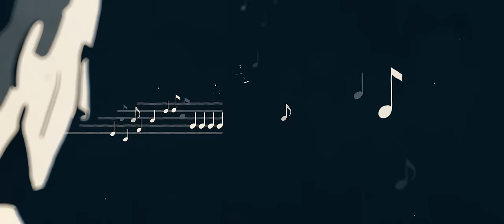Watsky- Lovely Thing Suite Part 2: Knots [x Infinity]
Directed by Carlos Lopez Estrada & Diego Huacuja
Animation Director & Art: Diego Huacuja aka "deachete"
Animators: Pablo Díaz, Carlos Miguel, Alberto Bala, Diego Huacuja
Compositing: Diego Huacuja
Supporting animation and design: Jesus Vargas

Song written by George Watsky, Ryan Whyman & Kush Mody
Additional writing by Samora Pinderhughes
Produced by Kush Mody
Grand Piano—Ryan Whyman
Violins- Philip Marten, Rachel Ostler, Nicole Sauder
Violas- Laura Jesson, Tim Richardson
Cellos- Max Mueller (orchestra manager), Daniel Lim
String Bass- Freddy Hernandez
Bass Guitar- Kush Mody

Mixed and engineered by Andrew Oedel
Grand Piano engineered by Nils Montan
Additional vocal engineering by Sean Paulson
Mastered by Howie Weisenberg & Gentry Studer

Lyrics:
What a tangle
What a strangling knot to be caught in
To be exiled here
To be stuck in Berlin with Vienna so near
Yet so far from the Emperor’s ear
What a strange and impossible sum
To be old while to still be so young
to have sung before speaking a word
to be heard, to be hailed, then to fail, to be done
To love but to be so naïve
To trust and to be so deceived
To mourn, forlorn, to be torn from you
Scorned for another who suffers no grief
To curse God, seeking lightning, and to still be ignored
To hide in this room, now too rich to afford
To hear armies of creditors bang at the door, always yelling for more
and to have nothing to sell that could help
Except for the Steinway that sits in the corner

For Arthur it all came too easily
to learn the scales in every key
to play the etudes and the suites
the nocturnes and The Fantaisie
to master the sonatas, minuets, and symphonies
to seek the truth fits and starts
to strike the middle F like it’s an arrow through the heart
to wing the right hand like a dove (the peaceful flutter of a dove)
and with left a violent shove (some moments will demand a shove)
to needle gently yet relentlessly, a steady foot upon the pedal
and to clench the iron first inside the velvet glove
to learn to whisper and to scream (the whisper justifies the scream)
to let each yearning finger breathe (no, nothing lives unless it breathes)
to burn, to worship, to mislead
to pose a question with a pinky on a key
to flee, to fight, to bleed, to float, in air, nothing solid underneath
to rap those heavy knuckles on the gate to heaven til there’s nothing to achieve, but...

To go retrieve the length of cable hidden in the cabinet
to metamorphasize the twisted rope into an alphabet
to lay the lazy C upon the shabby wooden floor to rest
to send the end across the top and bend the C into an S
to curve the tail beneath the S to turn the tangle to a B
to hug the wretched root around the fibers suffocatingly
to wrap again, to wrap again, to give the coil seven loops
to penetrate the yawning hoop, to tug the loose appendage through
to yank the knot until it’s ready for the job it’s got to do
to toss the braid above the ceiling beam and to affix the noose
to bid adieu to all of you
until there’s nothing left to do but climb the chair
to cinch the collar
find the edge
to step into the air